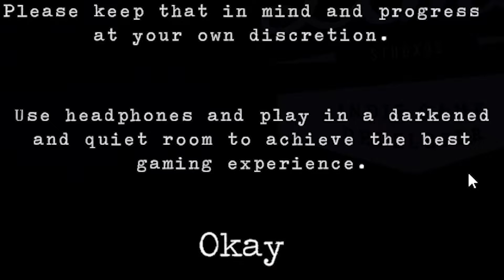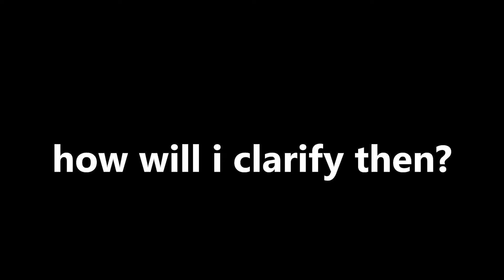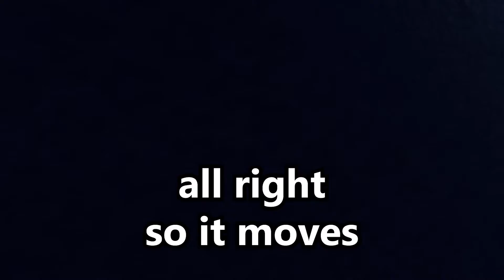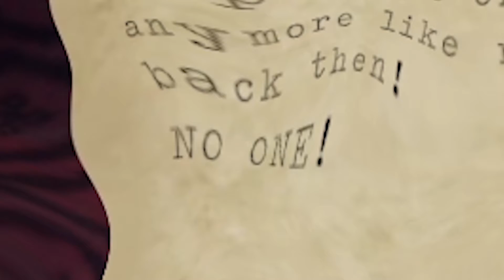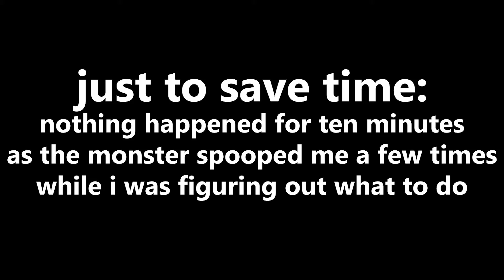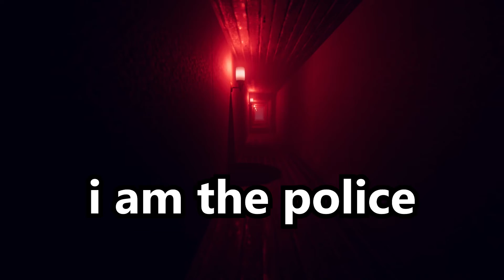Never ending corridor steals lots of people | Loop 86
A never ending corridor a day, keeps the reporters away. This was the key to beating Superman this whole time; just have a never ending corridor.

The game with the monster ► I haven't uploaded it apparently? I am dumb? What?